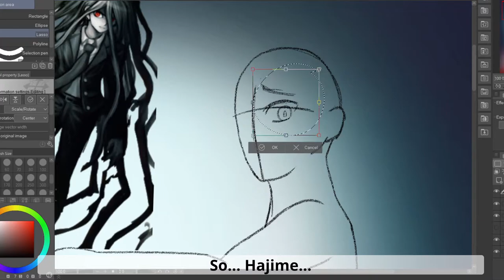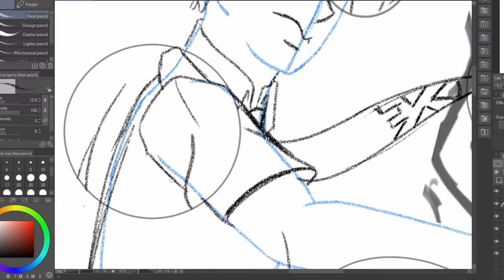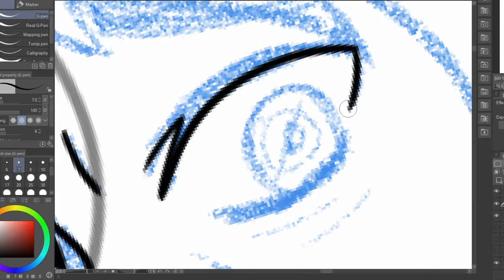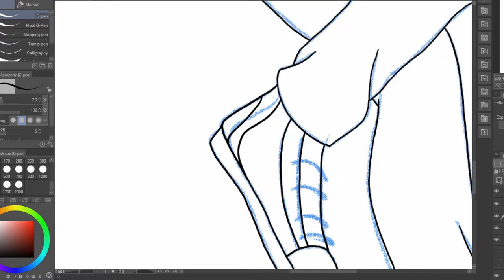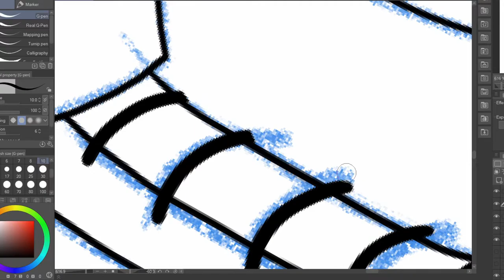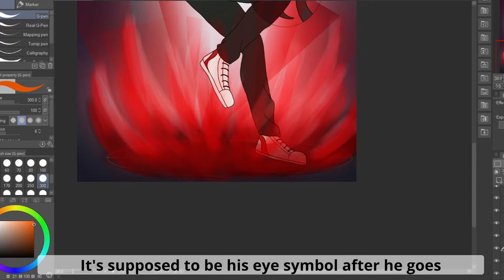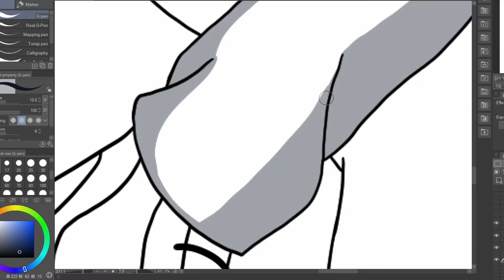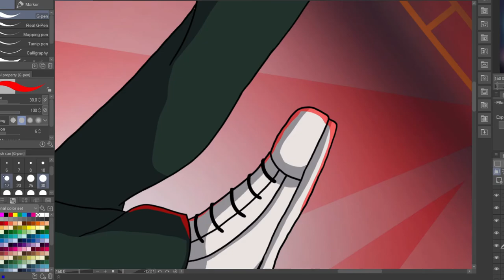Hajime Hinata - Izuru Kamukura [Danganronpa Fan Art] ~Speedpaint~ [[Clip Studio Paint]]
I've been obsessed with Danganronpa recently so I thought I might as well throw in my 2 cents and make fanart of Hajime. He isn't my favorite character but I still like him a lot more than Hiyoko Saionji (F*CKIN DUMB ASS STUCK UP WHORE)

Anyway, as of right now, I've played the first 2 games and I'm in the middle of the DR3 anime. The whole swapping between Future and Despair is interesting to say the least.

I'd have to say my favorite character from DR1 is Toko or Byakuya, and from SDR it's Nagito or Ibuki. From images of the characters I like Suichi and Kokichi (V3). Oh and I really dig Seiko Kimura... yea that's enough of my opinion for one day.